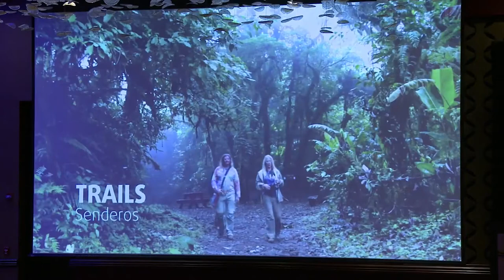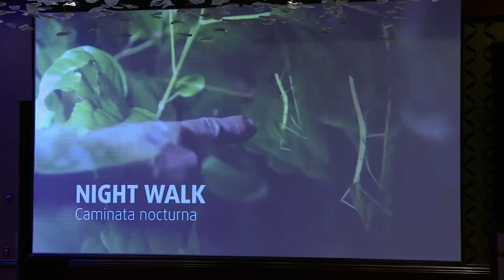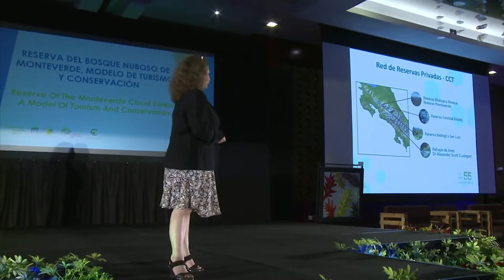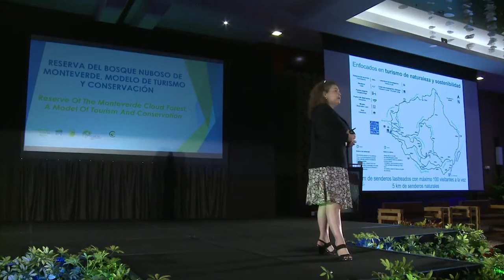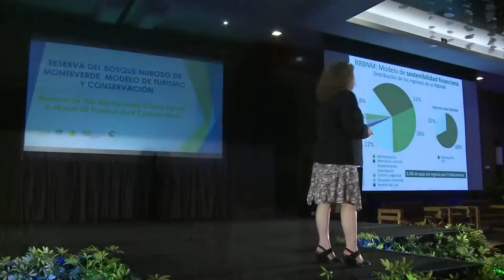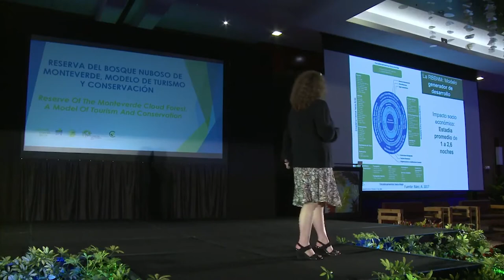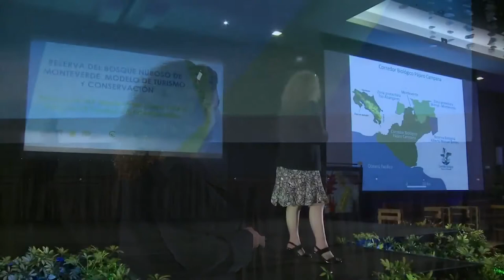BLOQUE AIRE 11 Octubre Conferencia P3 Costa Ricayoutube com 1 1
Durante el Congreso Planeta, Personas y Paz 2017, la presidenta del Centro Científico Tropical, doña Ana Báez expuso el caso de la Reserva Biológica Bosque Nuboso Monteverde como ejemplo de conservación y de modelo de turismo sostenible.